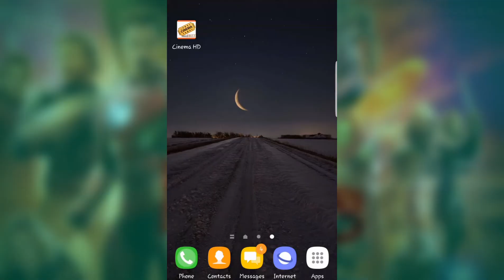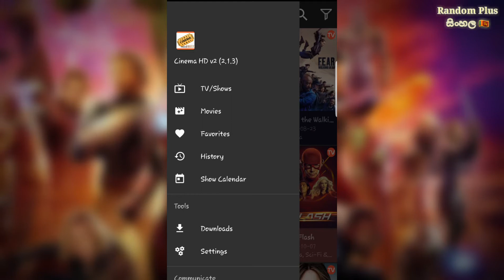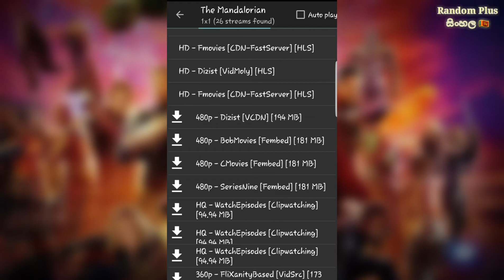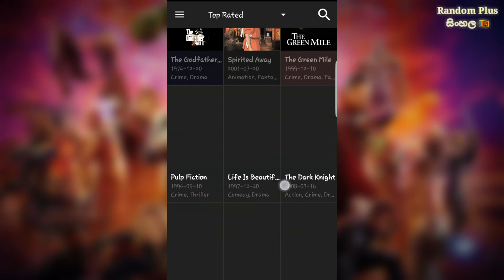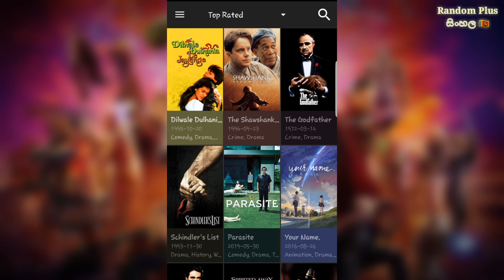Watch Free Online new Movies in Any Android Devices in Sinhala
Watch Free Online new Movies